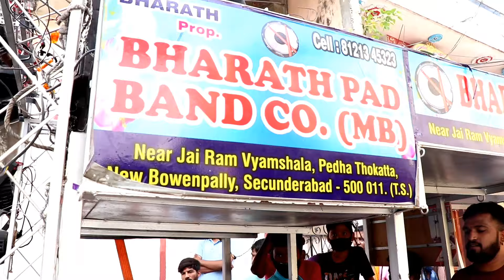Bowenpally Mantri Sai yadav Ganesh nimajjanam 2021 | Sai Yadav Ganesh visarjan | Balaji Biradar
Hello everyone

video directed by :- Anil Yadav
Hyderabad trend's Production

Note :-  The song which is used in this video only for Entertainments not for Money. song Owner  RAHUL SIPLIGUNJ Music Director :- Koti